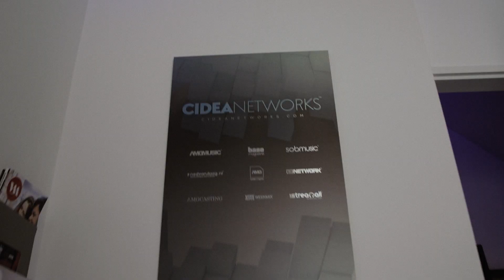Writerscamp 2017 - Mini Docu (Promo) - SOB Music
In de laatste week van juni 2017 organiseerde SOB Music hun aller eerste writerscamp in samenwerking met AMG Music.
De groep aanwezige zangers, rappers en producers werkten samen aan het gezamenlijke album ‘SOB Music, Chapter One’. De plaat is onder grote belangstelling in 3 dagen opgenomen in Nijmegen.

In deze ‘snelkookpan’ is keihard gewerkt, zijn bijzondere combinaties ontstaan en is een veelheid aan uiteenlopende tracks gemaakt: van straatraps tot potentiele pophits.

Wanneer het album en bijkomende mini- docu uit komt is nog een verassing. Blijf onze online kanalen in de gaten houden!
De aanwezige artiesten waren; Kosso, Nijo, Amigo, Jay Fonseca, Noah Jordan, Artiller Tonez, Mitta, Rick Derra, Pierrii, Chahid, ALVN, Don Atash, Foo, YSTIJD, Exlau, SAAD en Kwa-bi.

Het proces gedurende deze warme juni dagen is geheel vastgelegd door Avanti Media Group. Dit resulteert in een 20 minuut durende mini documentaire die via Youtube zal worden verspreid. Ook zijn er meerdere teaservideo’s geschoten en waren hiphopplatform Axed.nl en vlogger Opa Norma aanwezig.

Audio: Artiller Tonez
Video: Avanti Media Group